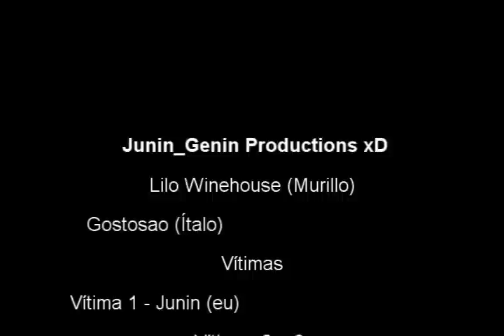LILO WINEHOUSE ATACAAAAA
Chegou o tão esperado.
LILO WINEHOUSE!
CRÉDITOS TBM PARA O CAMERAMAN: NARROG!

ekipe de saj: Santo Antonio de Jesus xD